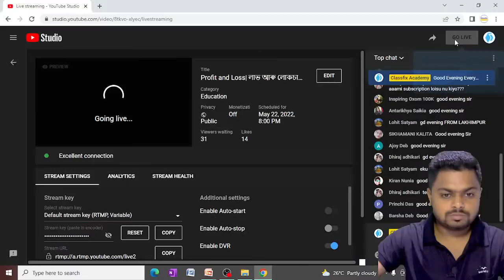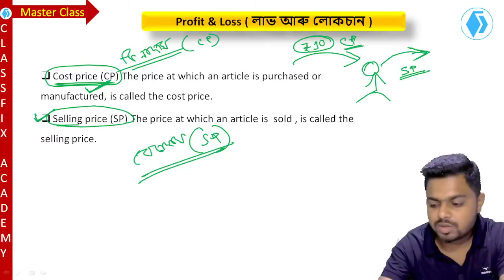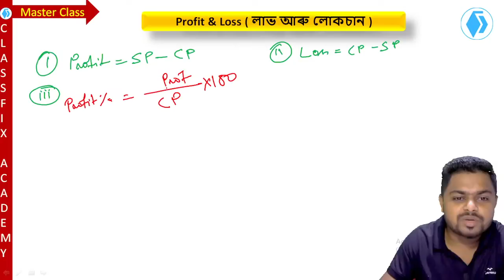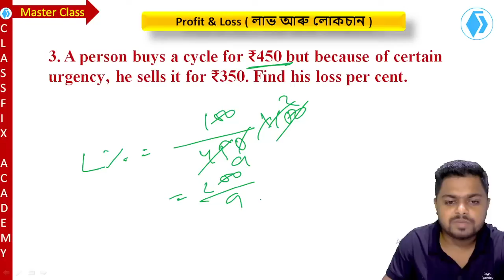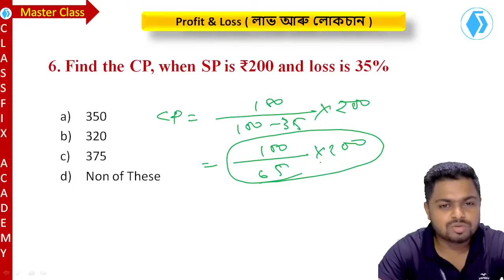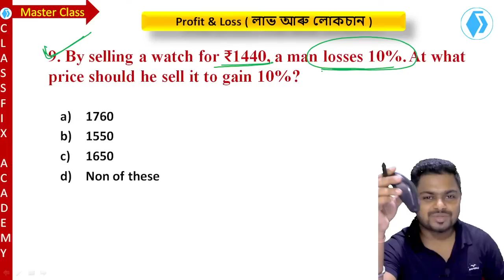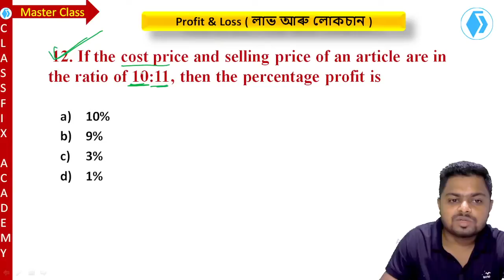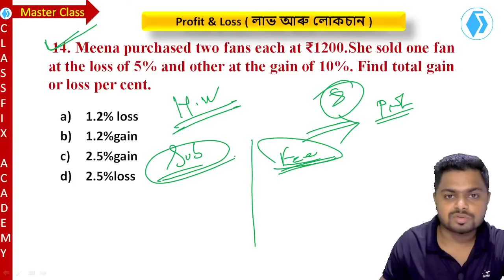Profit and Loss| লাভ আৰু লোকচান | For any Competitive Exam| DHS, ADRE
In This video we have discussed about Profit and Loss. This topic is very very important for any competitive exams Like DHS, ADRE, RRB, SSC etc

You can join our telegram channel also-